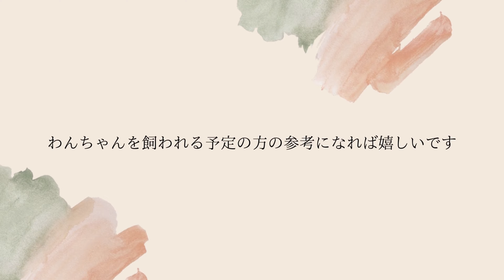これを見ても犬を飼いたいですか？｜ポメラニアン子犬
モマ君の日常はこちらからもチェック♡